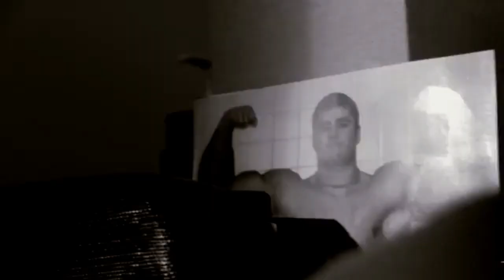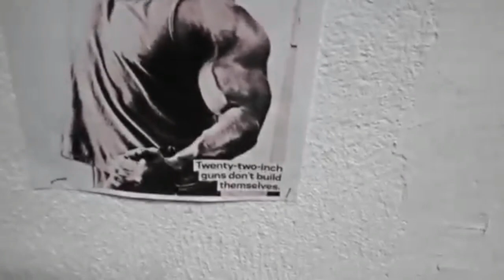HUMMER ( FULL VIDEO ) | A-KAY | BODYBUILDING MOTIVATION | LATEST PUNJABI VIDEO 2017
Motivation video for gym lovers on Hummer_A kay song.